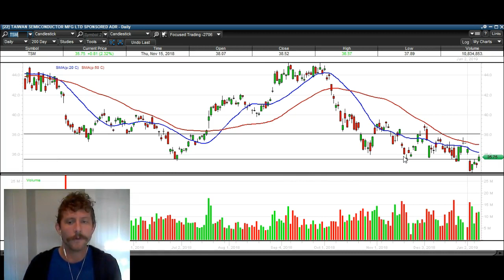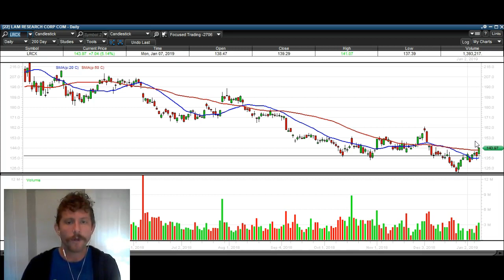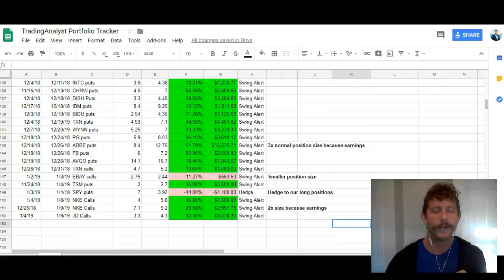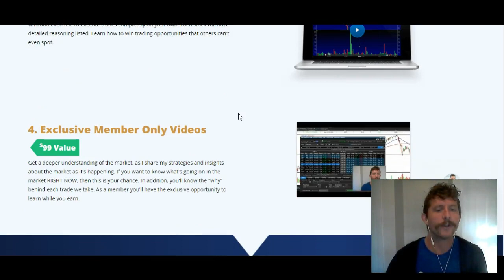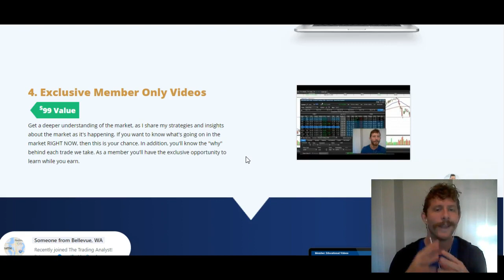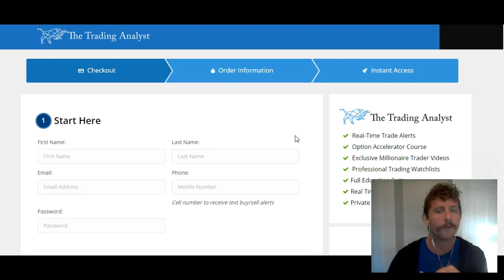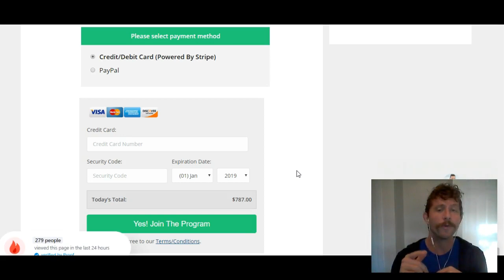Option Trading Strategies For Beginners: Semiconductors Head